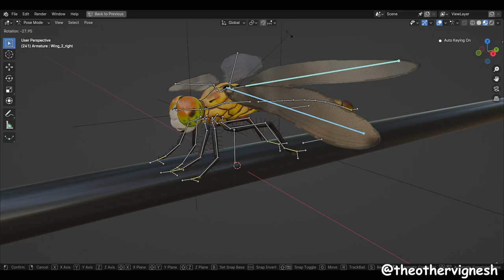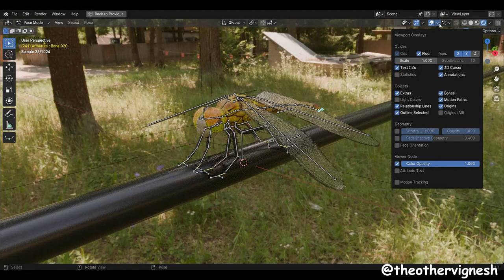Dragon FLY RIG